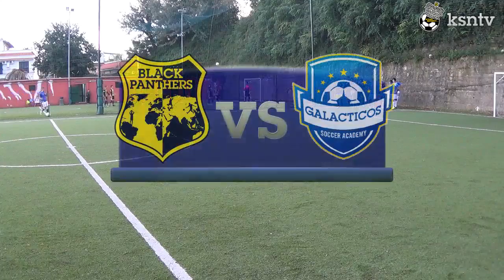VOMERO CUP WINTER EDITION-LIGA DO LOS TALENTOS-2A GIORNATA-BLACK PANTHERS VS GALACTICOS